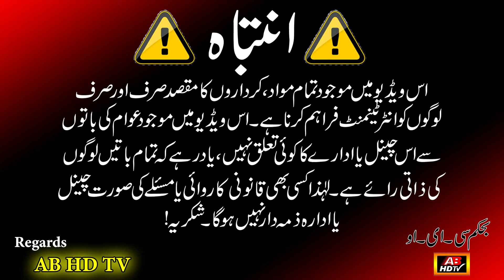Mera Naam Gulab Bilo Aunti Ney Rakha || Exclsuive Interview Singer Gulab Part 01 || AB HD TV